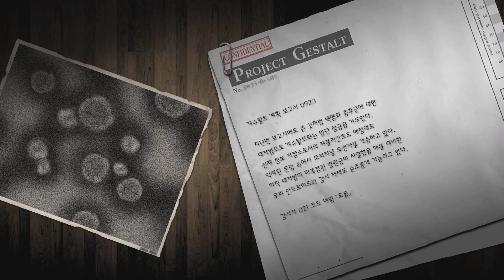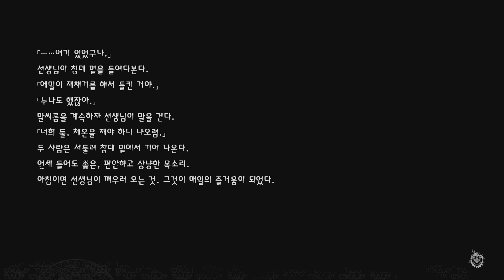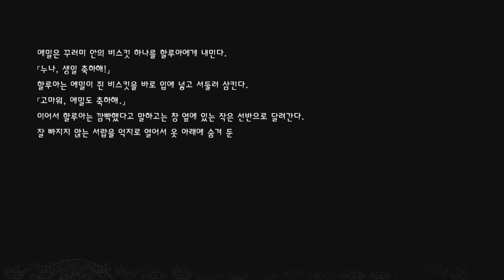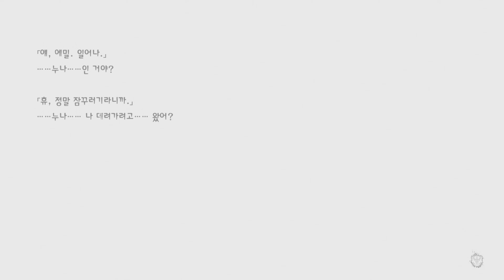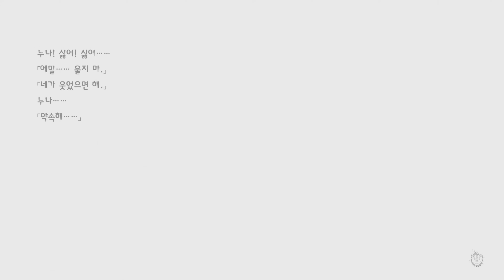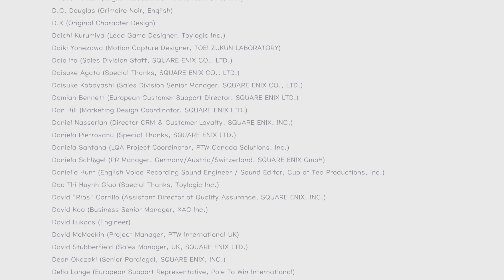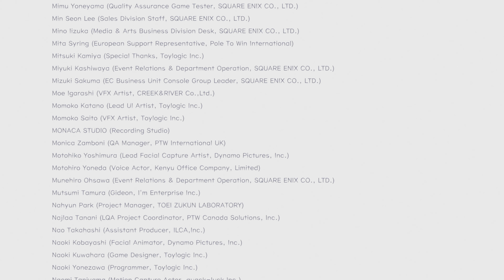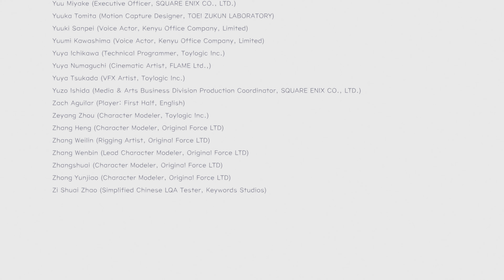[PS4][K]니어 레플리칸트 Ver. 1.22474487139 (NieR Replicant Ver. 1.22474487139) - 8: C End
Release Date: April 22, 2021 / Play Date: April 24, 2021

C 루트 종료.
C Route End.

*4K 해상도 지원에 (업로드일 기준) 약 3-5일 소요.

니어 레플리칸트 Ver. 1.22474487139 (NieR Replicant Ver. 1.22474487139)